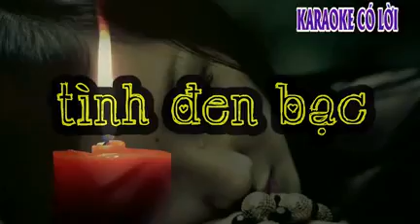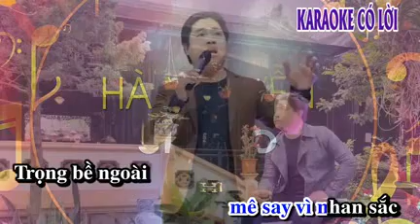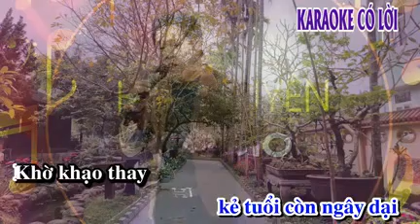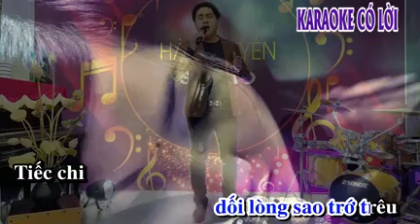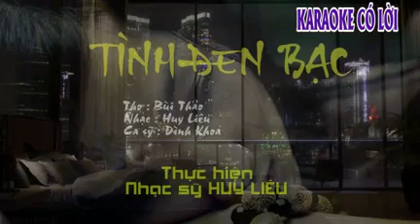Tình đen bạc (KARAOKE CÓ LỜI)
Thơ Bùi Thảo. Nhạc Huy Liêu
Ca sĩ Đình Khoa